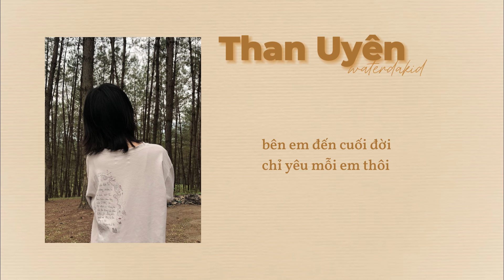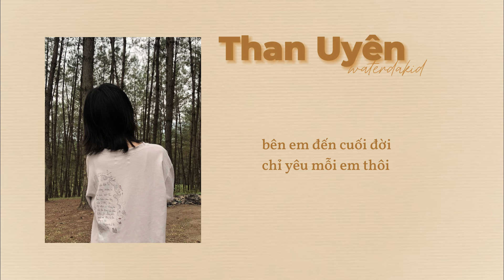THAN UYÊN - WATERDAKID (Official Lyrics Video)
Anh muốn cưới em mà ~

Composer: Waterdakid
Producer: JustBen Beats
Edit Video: Waterdakid
Mix&Master: Waterdakid

@2024 Melodick Records